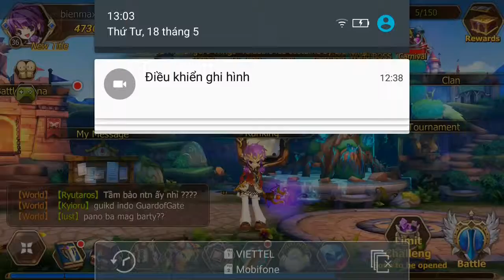Elsword: Evolution e14 Mr Bean